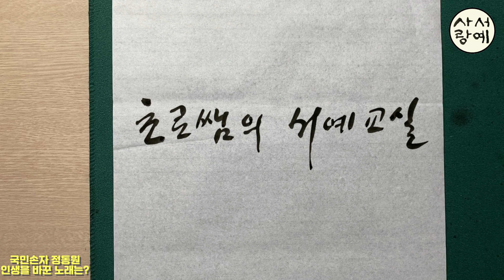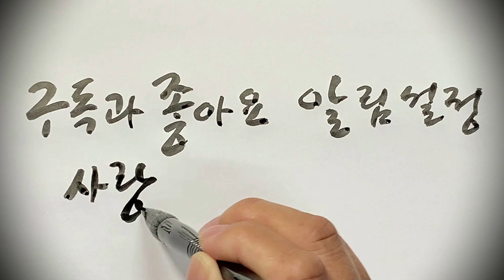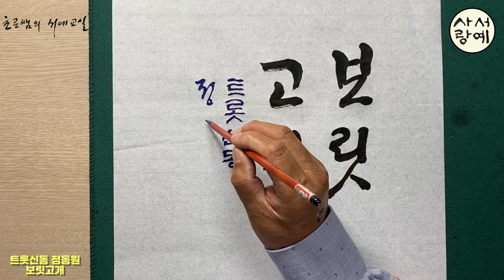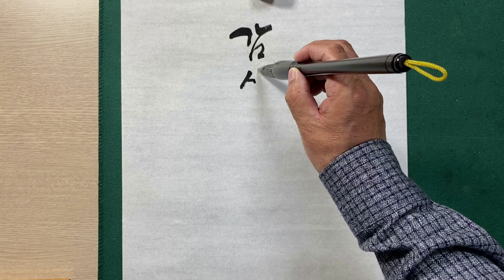트롯 신동 정동원 인생을 바꾼 노래 보릿고개 + 국민손자 삐약이 사랑하고 응원합니다 + 미스터트롯 TOP7 노래 붓글씨 쓰기 Koreancalligraphy 캘리그라피 [서예사랑]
초로쌤 마음대로 생각하는 트로트 천재 정동원 인생을 바꾼 노래는 보릿고개~
미스터트롯TOP7 인생 노래 제목 편하게 쓰면서 붓과 친해지기!!

 * 하동 프린스 트롯신동 정동원 인생을 바꾼 노래 보릿고개
 * 한글붓글씨 쓰는 영상

"초로쌤의 서예교실"을 찾아 오신 여러분을 항상 응원합니다
화이팅!!

草露 李雲求

“MBC 나 혼자 산다“ 기안84 회사 사훈 서예족자